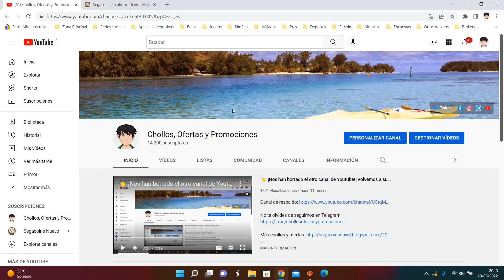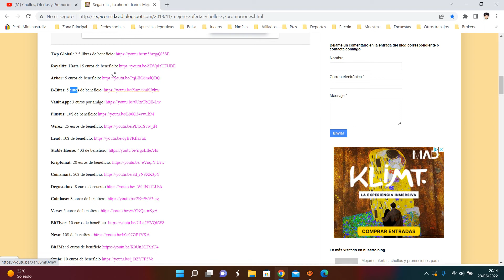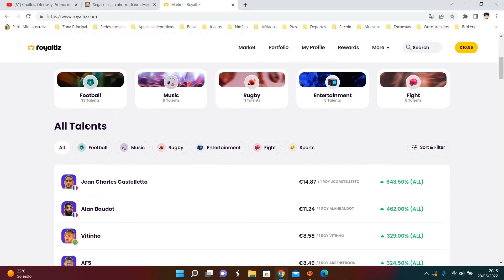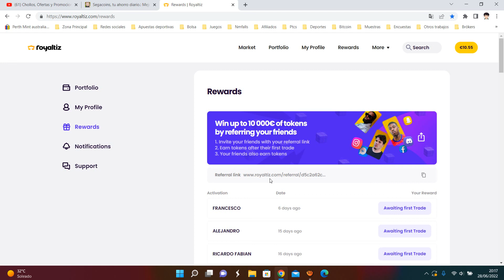👉 Royaltizt +5€ GRATIS +5€ amigo ¿Qué es y como funciona? Tutorial Julio 2022 | Opinión usuarios 👈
Win up to 10 000€ of tokens
by referring your friends
2. Earn tokens after their first trade
3. Your friends also earn tokens